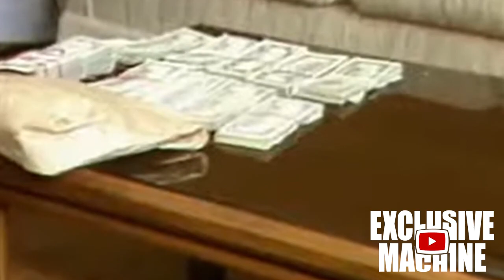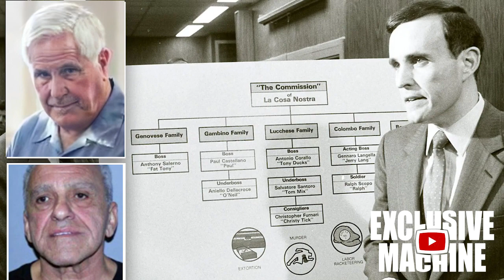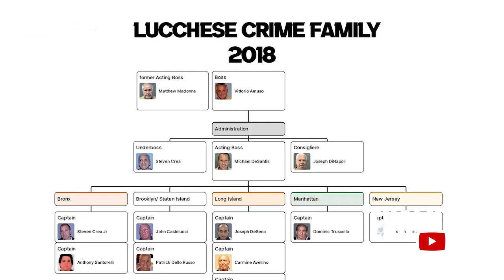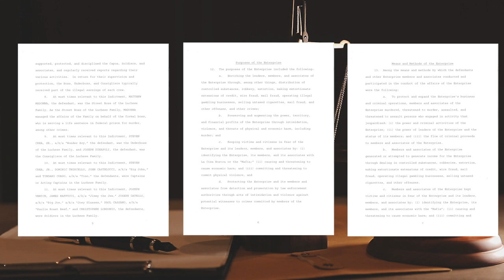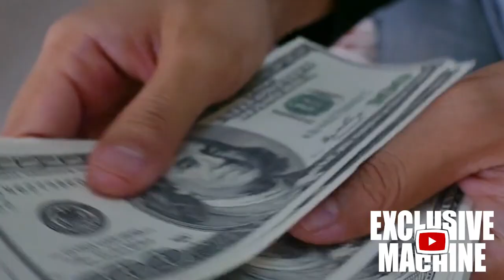The Crazy Rise and Fall of Matthew Madonna - Documentary Series - Episode 6 - (2023)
Matthew Madonna is a member of the Lucchese crime family. Matthew Madonna was the acting boss between 2009 and 2017. This is the rise and fall of one of the most powerful captains in the Lucchese Crime Family.